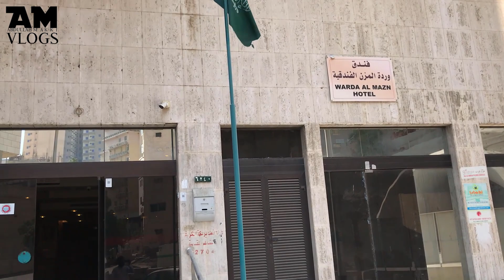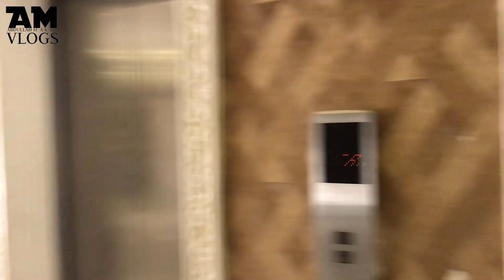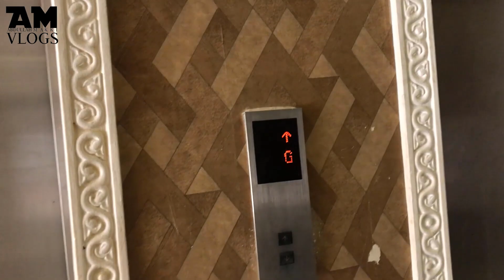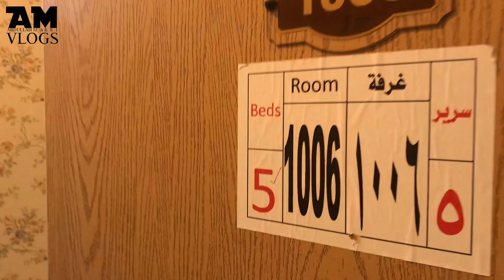فندق غندورة (وردة المزن)| ghandoraHotel